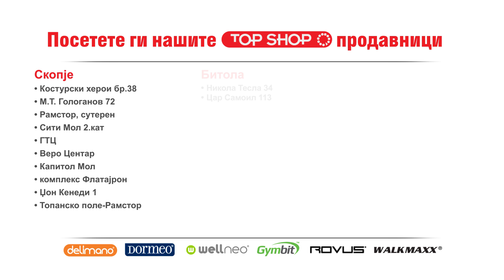Stone Legend Copperlux Дуплекс тава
Нова тава од линијата на Stone Legend Copperlux и тоа не обична туку Дуплекс тава. Тоа се 2 тави за пржење од 24 см., кои се спојуваат во една, двојна тава! Кликнете тука